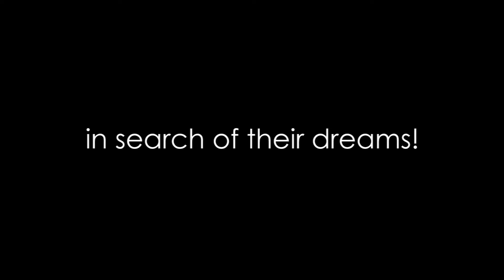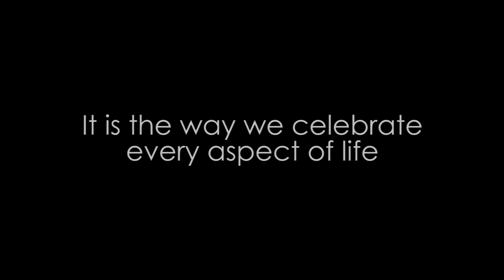Come to Ahmedabad and have a MajjaNiLife